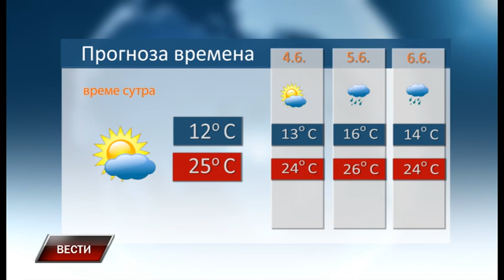Vesti 2 6 2023